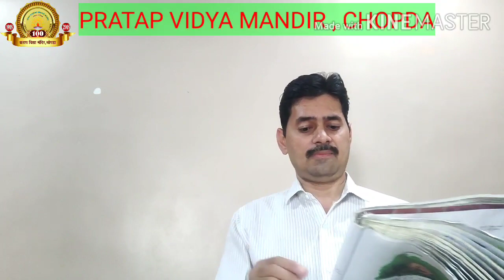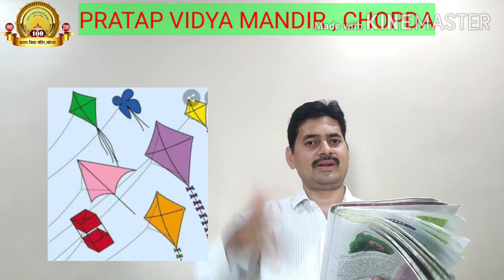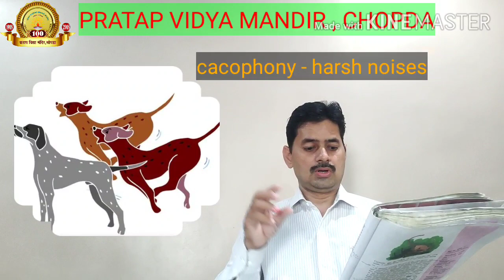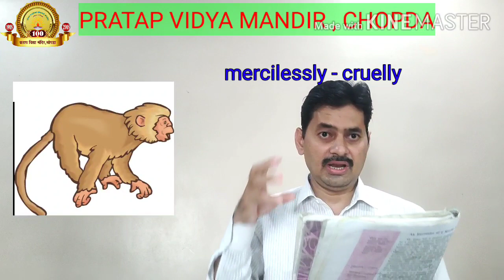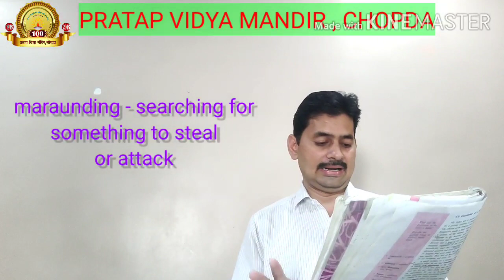PVM 10 Eng.1.2 An Encounter of Special Kind